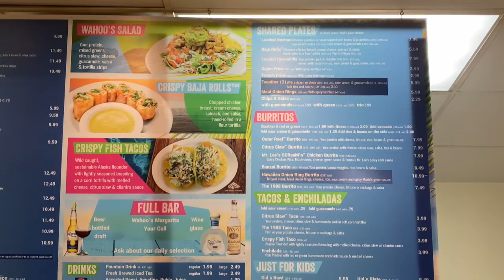What's Eating Vegas - Wahoo's Fish Tacos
Looking for a little slice of California? Look no further than Wahoo's Fish Tacos.  Whether you're looking for the classic fish taco or a delicious burrito, they have everything you're looking for!